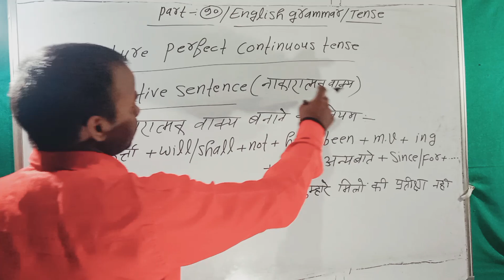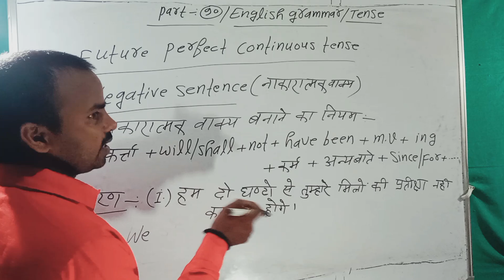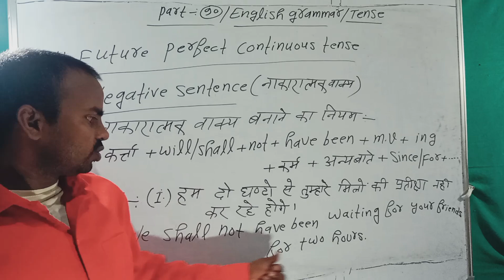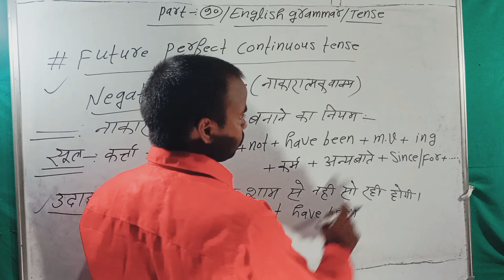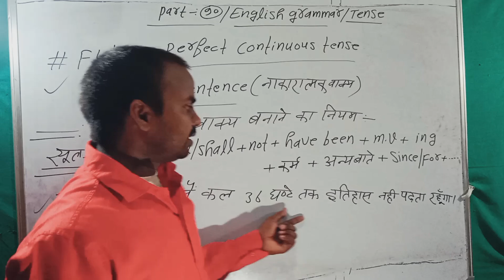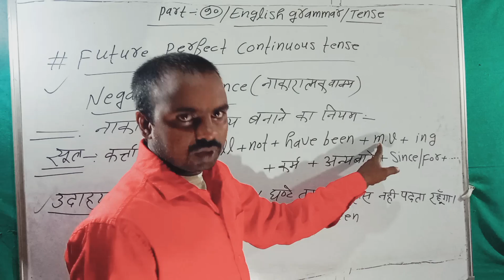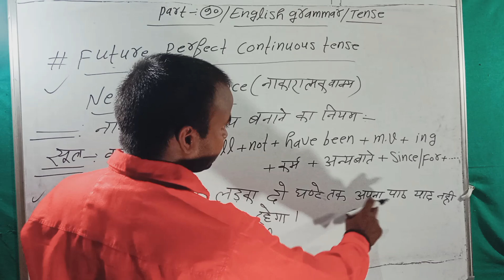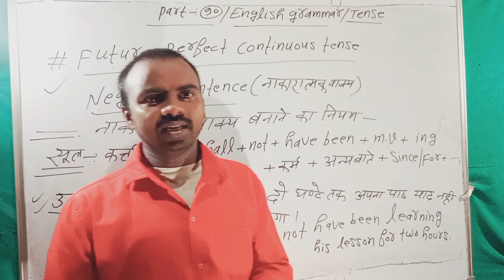Future perfect continuous negative sentence | Future Perfect Continuous Tense | Part 90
Your Queries 👇👇